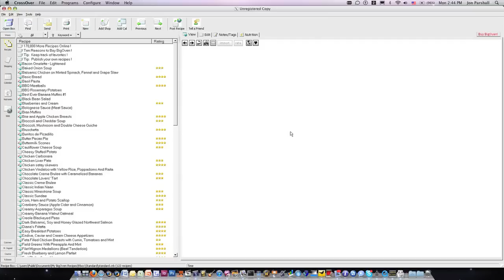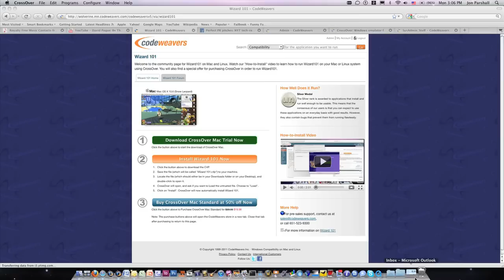3 Minute Overview of CrossOver Mac Impersonator Edition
CrossOver Mac Impersonator, released on January 27th, 2011, incorporates new usability features, including our new CrossTie 1-click installer. CrossOver is a lightweight emulator that runs thousands of Windows applications without needing a Windows OS license. Be Windows. On a Mac.